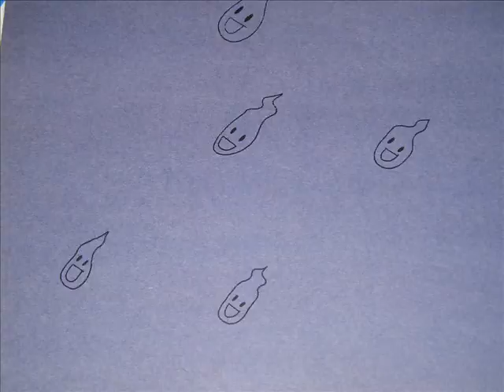Talking Rain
I tried to learn on how to loop. Didn't work out so great.